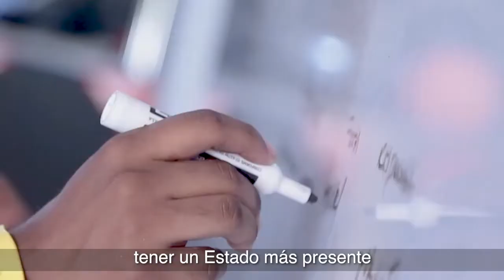Mario, vive en Conventos -Caldas y es uno de los beneficiarios de la BuenaOnda de la conectividad